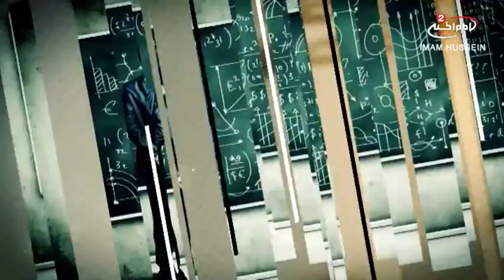الانضباط وقهر المستحيل(11): الحكمة واللآفات اللامحدودة ، سماحة اية الله السيد حسين الشيرازي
اسم البرنامج: الانضباط وقهر المستحيل
موضوع البرنامج : محاضرات سماحة اية الله السيد حسين الشيرازي

سماحة اية الله السيد حسين الشيرازي
موضوع الحلقة: الحكمة واللآفات اللامحدودة
الحلقة : 11
كود البرنامج : 9.15531
تاريخ : 1440 ق

المواضيع الجانبية : ما معنى الحكمة ؟
فضائل رسول الله صلى الله عليه واله
وظيفة النبي الاعظم صلى الله عليه واله
ماهو قوت العقل؟
ماهي آفات الحكمة ؟
مفهوم الحكمة في القران الكريم
دعاء الامام الحسين عليه السلام يوم عرفة
العطاء الالهي
ماهوالعامل الاساسي في حفظ الانسان؟
الاستفادة من اخطاء الاخرين

التصنيف : تعليمي

أساليب و طرق ايصال المساعدات المالية لقناة الامام الحسين عليه السلام:

١- عبر مكاتب شركات التحويل المالي في مدينة كربلاء المقدسة الى قناة الامام الحسين عليه السلام
٠٠٩٦٤٧٨٢٢١٨٠٠٠٥العراق

٢- عبر ارسال رسالة باسم لبيك ياحسين الى رقم هاتف قسم العلاقات العامة في القناةsmsاو الواتس آب
٠٠٩٦٤٧٨٢٢١٨٠٠٠٥العراق

اب ستور:
Imam husseintv by IMAM HUSSEIN TELEVISION NETWORK

موقع قناة الامام الحسين عليه السلام الثانية باللغة العربية:

https//Imamhussein2.tv